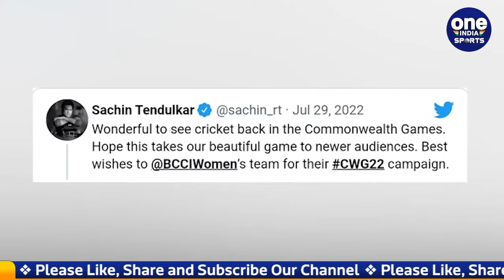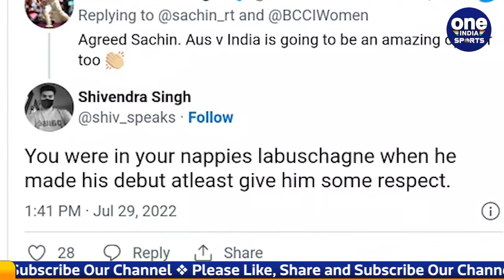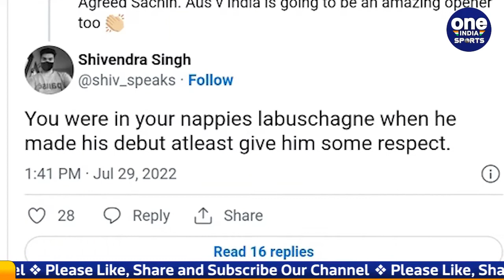Sachin Tendulkar’s fans furious on Aussie batsman Marnus Labuschagne | Oneindia Sports *Cricket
ऑस्ट्रेलिया ( Australia ) के युवा बल्लेबाज मार्नस लाबुशेन ( Marnus Labuschagne ) ने क्रिकेट के भागवान सचिन तेंदुलकर ( Sachin Tendulkar ) के ट्वीट का जवाद दिया हैं जिसके वजह से बल्लबाज को सचिन तेंदुलकर ( Sachin Tendulkar ) के फैंस के गुस्से का सामना करना पड़ रहा हैं. सचिन को सचिन बोलने पर बुरे फंसे मार्नस लाबुशेन.